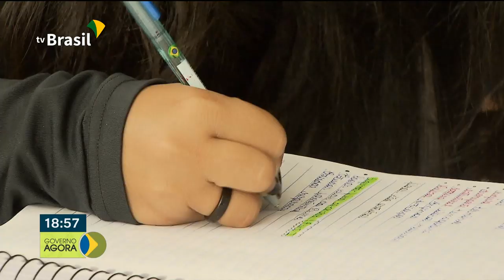Terminam nesta sexta-feira as inscrições para o Enem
13.05.19 - Termina nesta sexta-feira, 17 de abril, o prazo para as inscrições no Enem. E para a renovação dos contratos do primeiro semestre do FIES o prazo final é nesta quarta, 15 de abril.